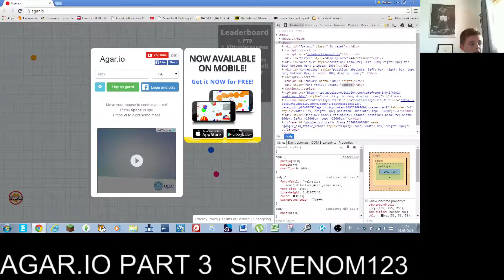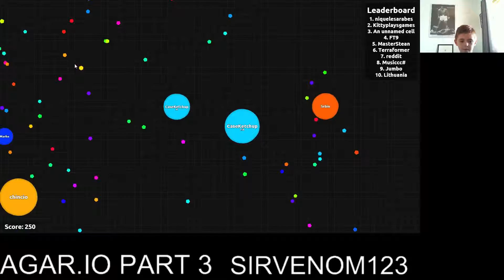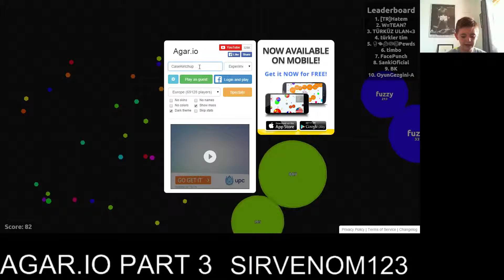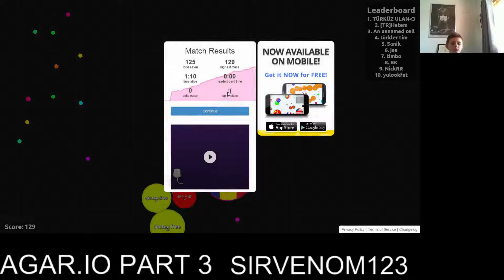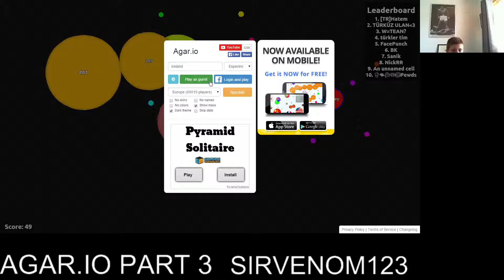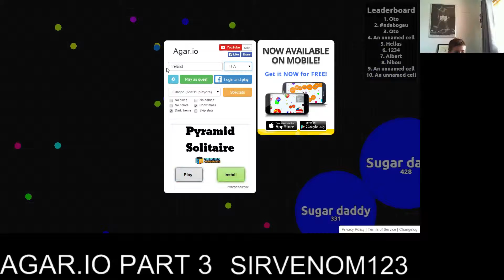Agar.io Part 3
Hi guy's what is up today i am playing some agar.io please like comment subscribe favourite share hope you have a fan flipen tastic day see you laters alligator's bye bye guy's